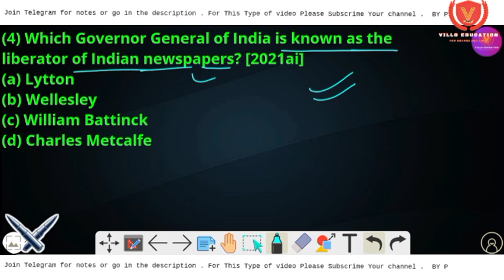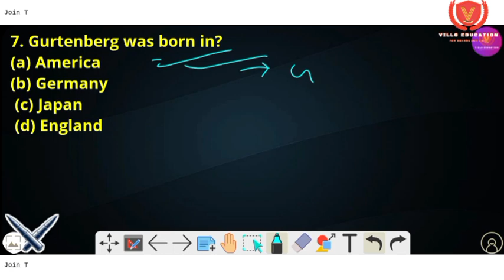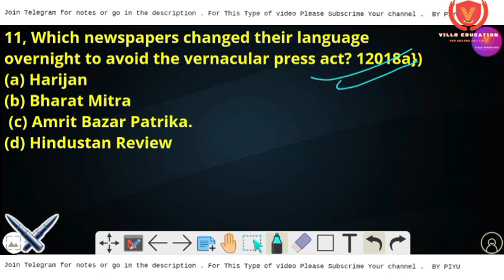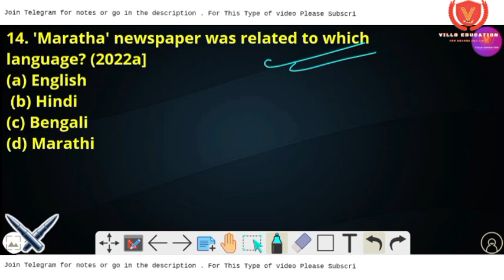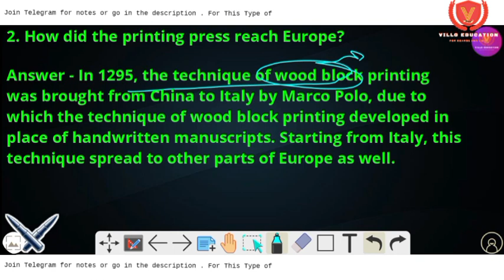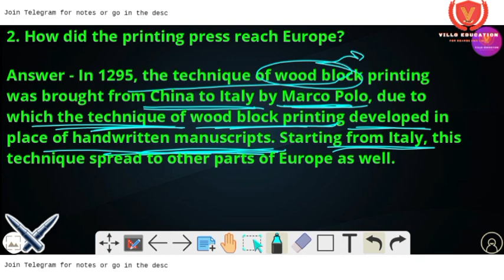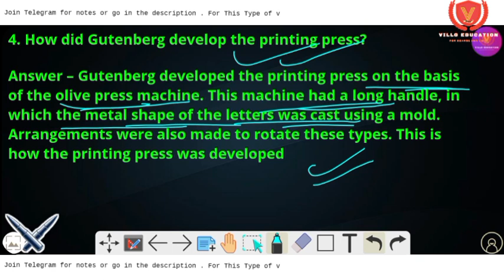Print Culture and Nationalism Class 10 IMP Questions Bihar Board English Medium History Ch 8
✔️ Class: 10th
✔️ Subject: History
✔️ Chapter: 8
✔️ Topic Name: Print Culture and nationalism
✔️ Topics Covered in This Video: Most important questions